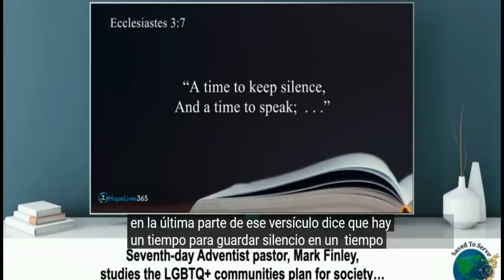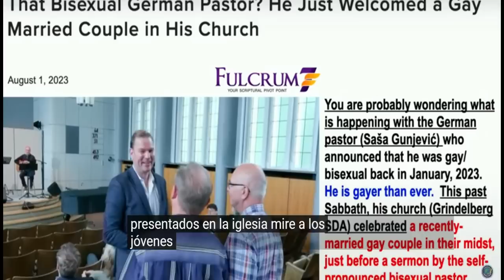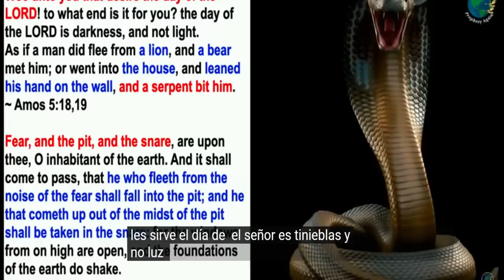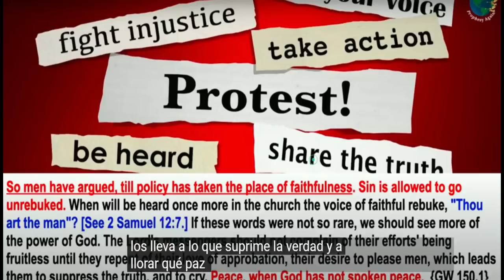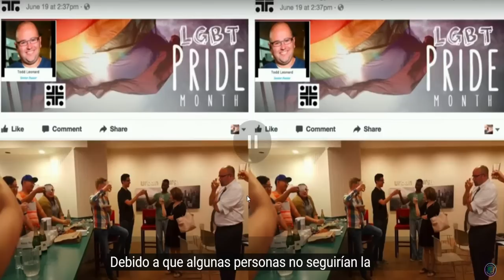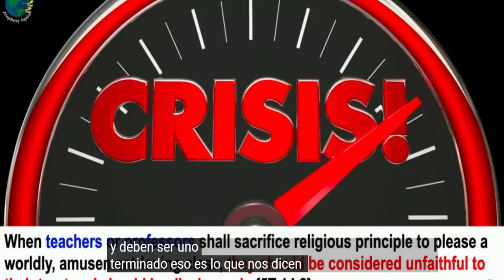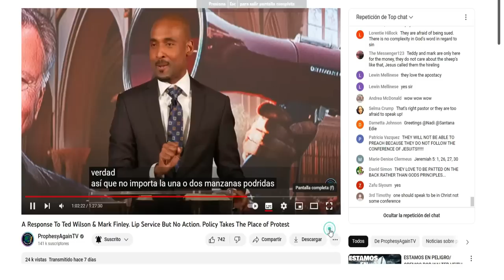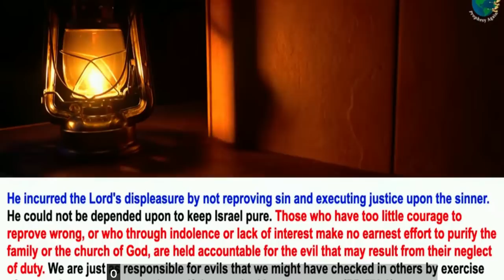Pastor Esteban Bohr Este Mensage Es Para Usted. El Silencio Sobre El Atrapello De Pstr Bohr Esta mal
Alerta Adventista